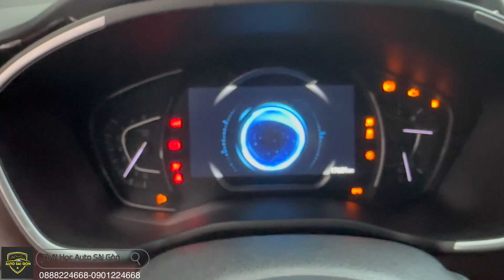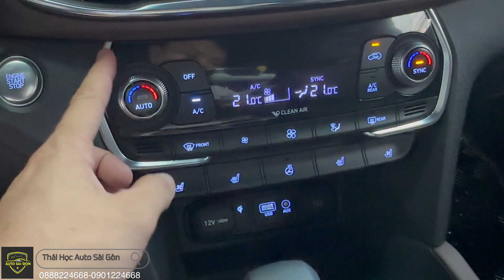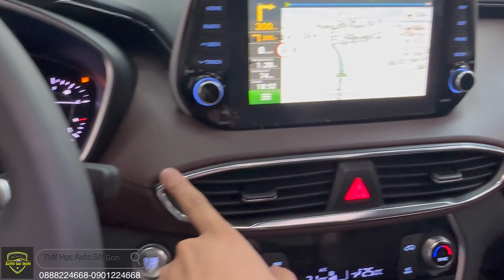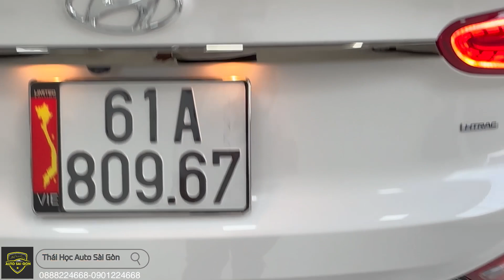Hyunhdai Santafe 2020 2.4 xăng bản cao cấp nhất 17,000km - chỉ còn 970 triệu - Auto Sài Gòn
Auto Sài Gòn - Hyundai Santafe 2.4AT Premium 2020 ( Máy xăng bản cao cấp nhất)
🔹 Sản xuất: 2020
🔹Hộp số: số tự động
🔹 Màu: Trắng
🔹 ODO: 16.000km
🔹Xe trang bị full phụ kiện: DVD film, sàn, sàn
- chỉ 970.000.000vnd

🚘 Auto Sài Gòn cần mua thêm nhiều xe. Anh chị giới thiệu giúp.

Địa chỉ: 52-54-56  Lương Định Của, P An Khánh, Tp. Thủ Đức, HCM
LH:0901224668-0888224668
Xin cảm ơn